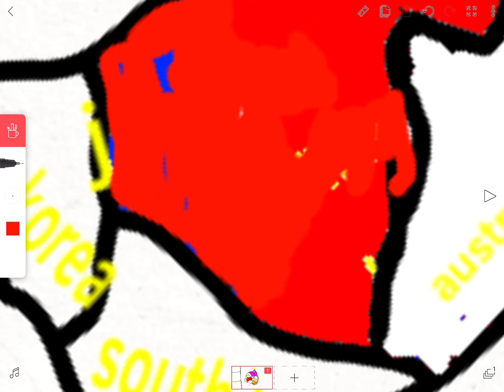Alternate world part 5 I